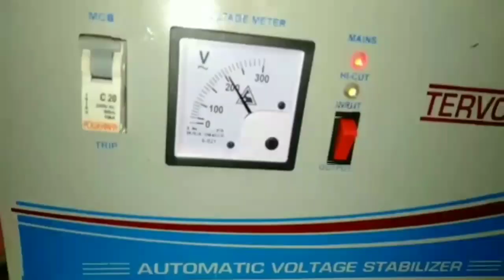अब ये भी लगालो स्टेबलाइजर मे